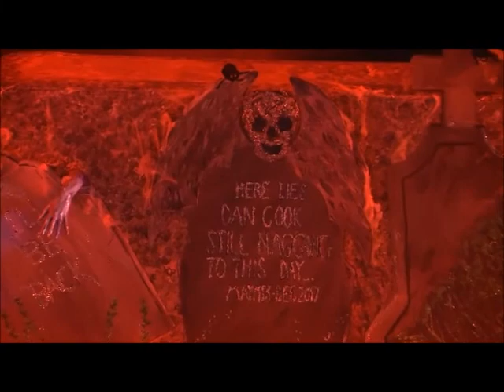xmas display compilation